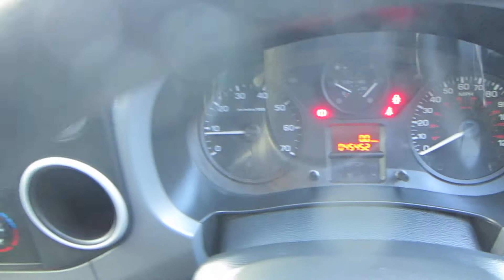peugeot partner mm17mlo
PEUGEOT PARTNER 750S EURO 6 L2 1.6 BlueHDi (100), 2017 (17), White, Electric Windows/Mirrors, C/Locking, Bulkhead, 2 x Side Loading Door, Bluetooth, 3 Seats, Power Steering, DAB Stereo, Bluetooth, ABS, 1 Owner, 45,000 Miles £6990 MM17MLO